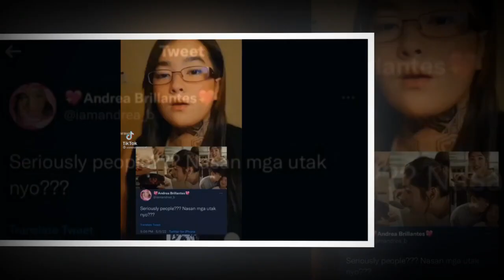Pinoy Videos Viral and Trending Andrea Brillantes Support sa BF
Watch the ff trending searches
pinoy videos
pinoy scandal
pinoy trending
pinoy viral
pinoy channel
scandal
trending
pinoy funny videos
pinay scandal
viral trending videos
abscbn
gma
pinay actress
pinoy actor
pinay shows
pinoy viral
pinoy news
pinoyvideos
pinoyscandal
pinoytrending
pinoyviral
pinoychannel
pinoyfunny
filipino
viraltrending
pinay actress
pinoyactor
showbiz
pinay showbiz
pinoy showbiz
marites
tolits